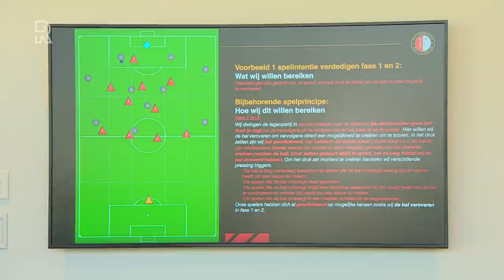Vernieuwing op Varkenoord: Hoe de Feyenoord Academy bij de Europese top wil gaan horen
Levensgrote afbeeldingen van jeugdproducten als Georginio Wijnaldum en Robin van Persie prijken op de centrale muur van het vernieuwde Varkenoord. Zij zijn voorbeelden voor de ruim 200 jeugdspelers, die sinds deze zomer werken volgens een door Feyenoord zelf geschreven voetbalvisie.

Eindeloos gaven Rini Coolen, Koen Stam en Raymond van Meenen de voorbije maanden presentaties en rondleidingen aan alle medewerkers van de club. Vandaag is Rijnmond aan de beurt.